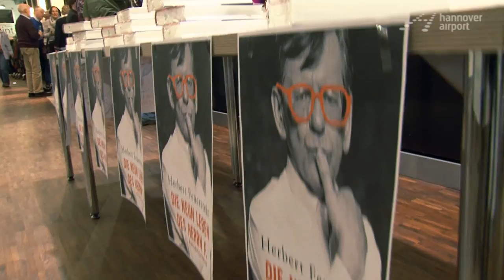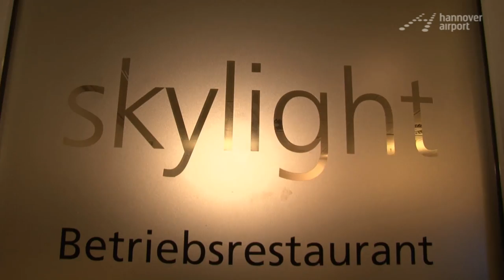AIRlesen: guest star Herbert Feuerstein - The nine lives of Mr. F.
AIRLESEN & AIRLEBEN with Herbert Feuerstein

He’s very familiar. This all-rounder has been an opera critic, an editor-in-chief, a moderator and much more. Now he’s written a book about his life called “The nine lives of Mr. F.”

And he is presenting it personally at the reading series called AIRleben & AIRlesen in Hanover Airport. Here you can find out just what the author’s nine lives are about and what role Hanover Airport played for the 78-year-old in the past.
Are you interested in new reading material? Then attend our reading series! Once a month authors present their newest works at the Skylight in Hanover Airport. Tickets are available at the Virgin Stores in the airport and at the main station in Hanover.

He’s a popular journalist, a cabaret artist, an entertainer and an author! A familiar face from films and television and the master mind of the satirical MAD magazine, but Herbert Feuerstein has many more facets too and most of all, many more lives:

 Which he will present in his autobiography “The nine lives of Mr F.” at a reading series in Hanover Airport.

 The all-round talent has already written 9 books so don’t expect a flight of fancy – even though Herbert Feuerstein does like taking off.

 Herbert Feuerstein:
“I took off here in Hanover once myself. I actually had a pilot’s license. I’ll read a bit about that. I usually miss that one out because it’s not one of my best chapters but I’ll make an exception in this case. Anyway, I picked a friend up here in Hanover and we flew to somewhere in Hesse. Can’t remember where, but I was really proud and easy-going. Back in those days …Hanover wasn’t the airport it is today but it was a major airport all the same like the ones in Stuttgart and Cologne, and for me it was a real thrill.”

In his new book Herbert Feuerstein sums up the stations of his life with his usual satirical perspective. A journey with lots of stopovers and a long stay in the USA.

 Herbert Feuerstein:
“At the age of 20, I spontaneously moved to New York, without any real perspective or prospects. Those are the kinds of things you do as a 20-year-old, just like that. Later on, at the age of 30 or so, you think MY GOD, what was I thinking? It was a really exciting year, a really exciting phase in my life.”

The 8 other lives which the author gives a great personal account of are exciting too. The audience raves. What’s next, after so many lives? What tales will Herbert Feuerstein tell in the future?

Herbert Feuerstein:
“Nothing really lies ahead now. At the age of 80, you’ve got the right to retire. I am now 78. I’ve done just about everything you can manage in one lifetime. Of course I am just as full of curiosity as before. I want to see where things take me from here, I guess, to have time to read all the books which have been left unread on my bookshelves.”

Are you interested in new reading material? Then visit our reading series! Once a month authors present their latest works at the Skylight in Hanover Airport. Tickets at the Virgin Store in the airport or at the main train station in Hanover.